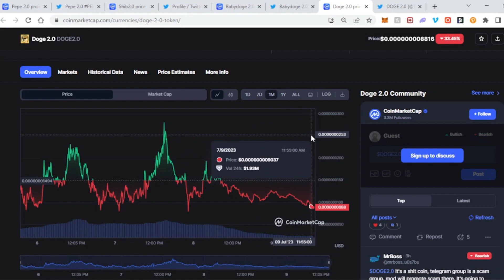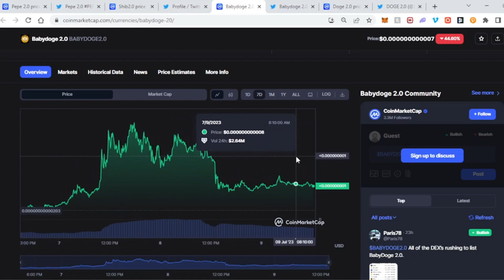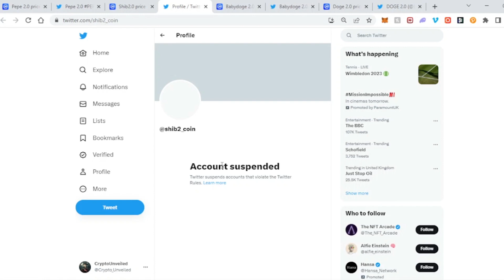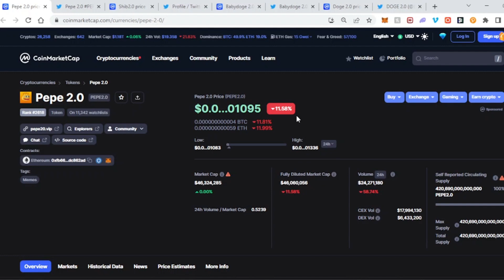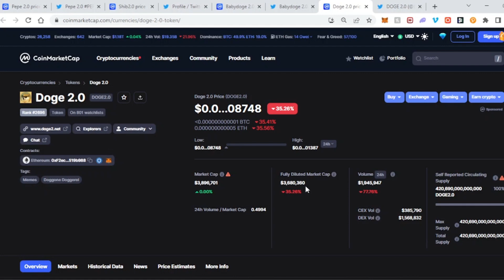"2.0 Meme Coins" Are The Next BIG Thing In Crypto!? 🔥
2.0 Meme Coins Have Recently Been All The Hype, Will They Continue To Make People Rich Or Will They Go Down To Zero?

Link to Shib 2.0 Twitter: *Currently Suspended*